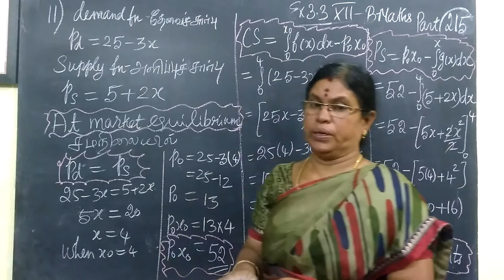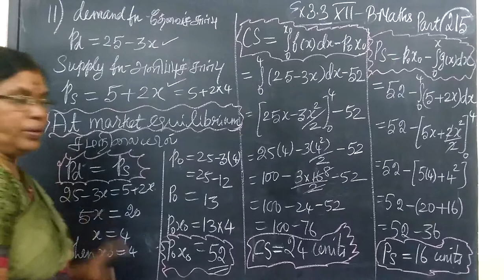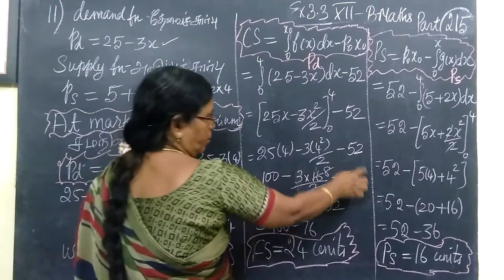12-BM [215] EX-3.3-11 Integral calculus-II Gomathidharmarajan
12-BM [215] EX-3.3-11 Integral calculus-II Gomathidharmarajan